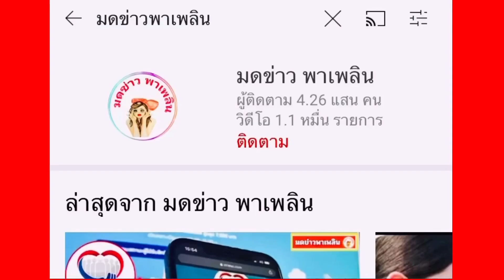อัดอั้นมานาน ใหม่ ดาวิกา จะให้ ปชช.อดทนอีกนานแค่ไหน